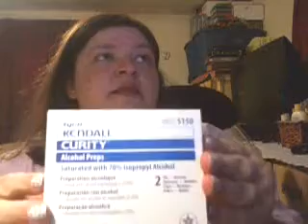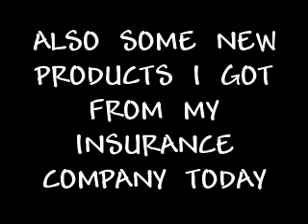ALICIA'S 30 30 CHALLENGE DAY 25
AND  PRODUCTS I RECIEVED TODAY FROM  UPS...LOVES YALL